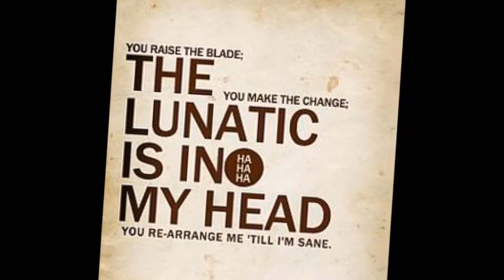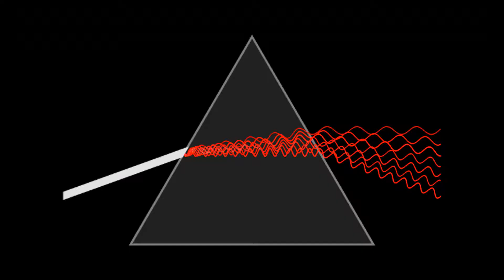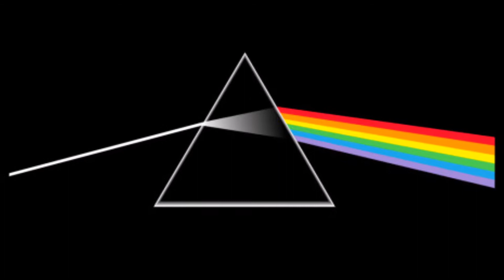Brain Damage - AHun - Pink Floyd cover